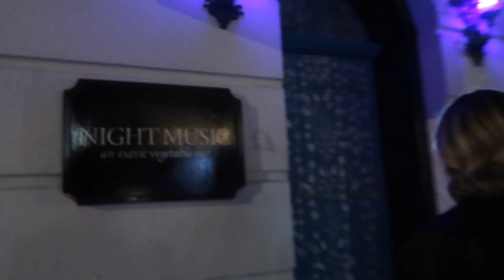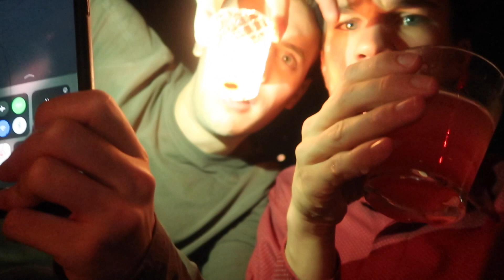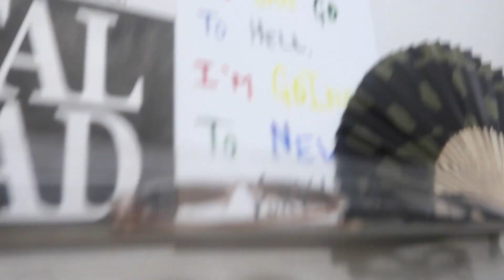VLOG #44 // Birthday Celebrations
Thanks for hanging out : ) ILY!!